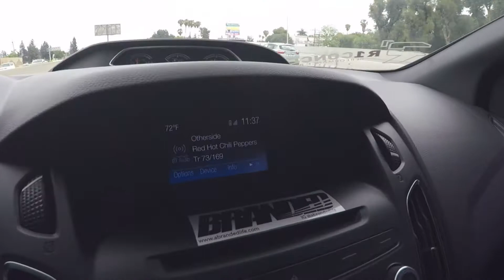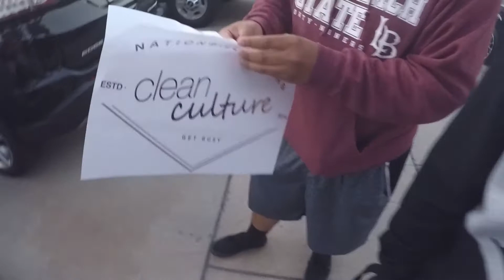Clean Culture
Once again, hanging out with the homies at Clean Culture. Some dope cars. hope you guys liked that little montage, first time doing one. Hope you guys liked my second video as well, Till next time...